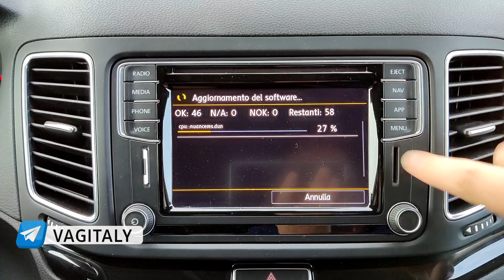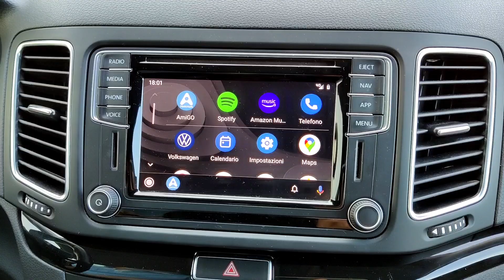Attivazione Comandi Vocali e App Connect su VW Sharan / Caddy / Polo / Touran / Tiguan / New Beetle